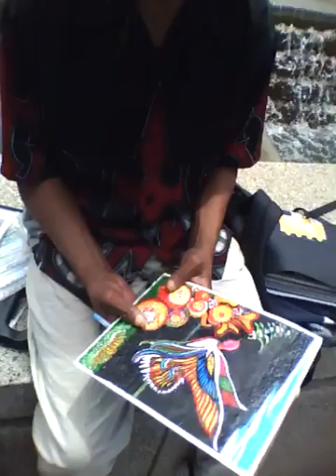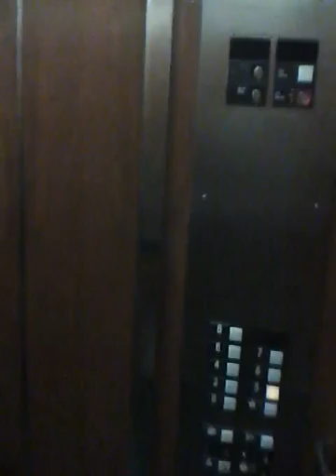IZ-REAL & O-SLICK (ipod adventures) VOL. 2.0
leaving the UNDERGROUND MALL. doing shit. we was walking back to the crib yo.